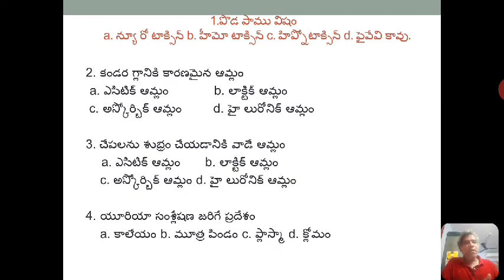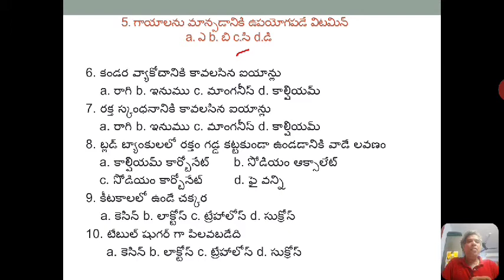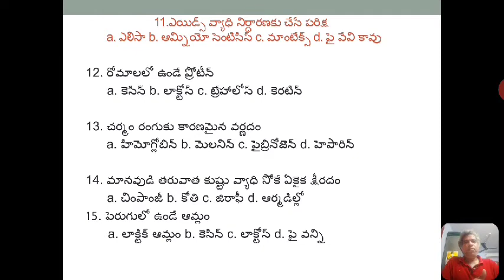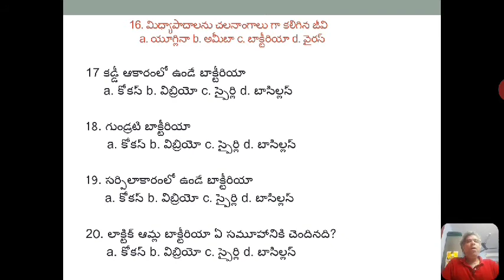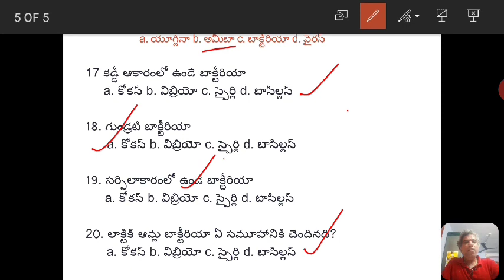General Science 11